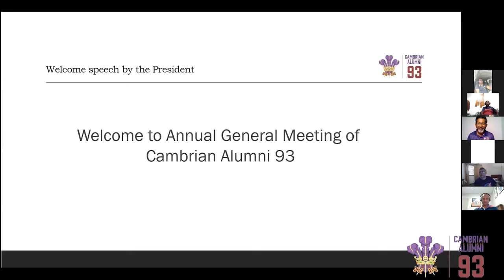නීල දෑස පුරා - Neela Dasa Pura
ගායනය - එච්. ආර්. ජෝතිපාල (70 දශකයේ පටිගත කල ගීතයකි)
පදරචනය - කරුනාරත්න අබේසේකර